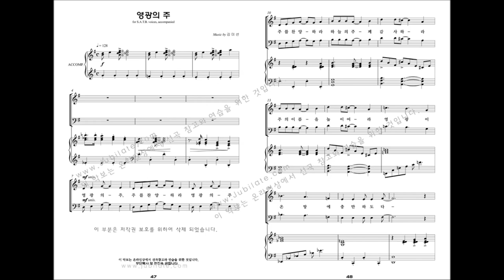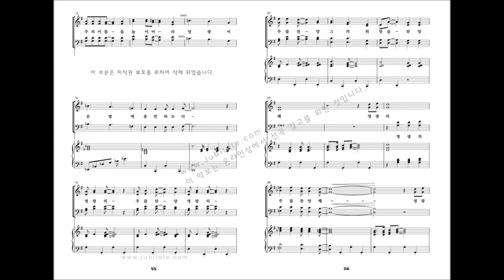[유빌라테 명품성가 19집] 05.영광의 주